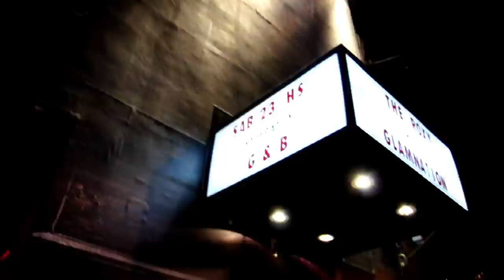ADELANTO GLAMNATION PARTY 13 DE OCTUBRE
El Domingo 13 de Octubre explotó con todo el Roxy Palermo Hollywood con una nueva celebración de La Fiesta Más Caliente de la CITY!
GLAMNATION PARTY abrió con un show de RAMONOS, tuvimos a la house band, COVERHEADS! con un invitado sorpresa super especial, ADRIAN BARILARI.
Además las Bandidas by Supercharger y sus Tequila Shots!, DJ's Sets y todo lo que ésta super fiesta rockera te puede brindar.
Si no pudiste venir, aca te dejamos un adelando!

GLAMNATION PARTY. LET'S FUCKIN' ROCK!

Imagenes by Rockstation Media - @rockstmedia